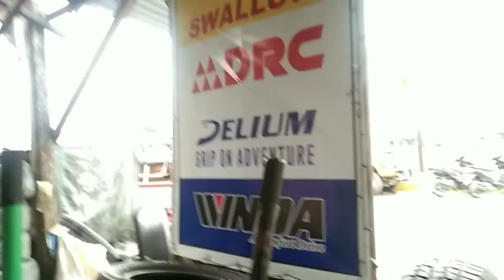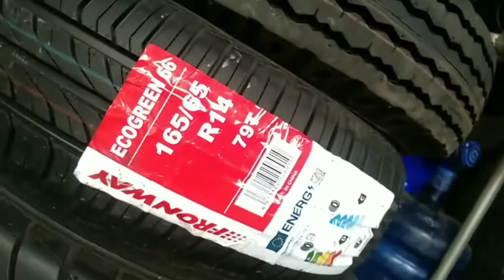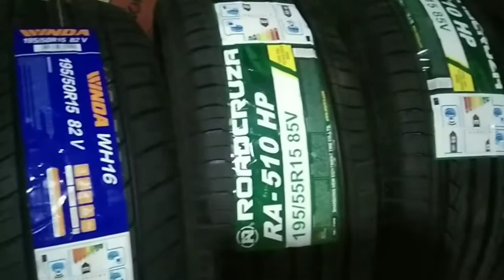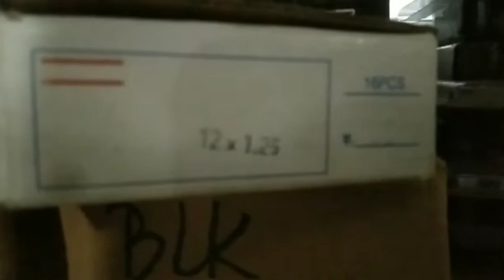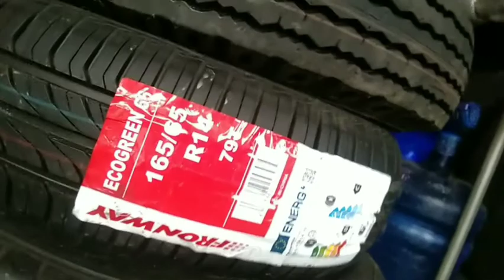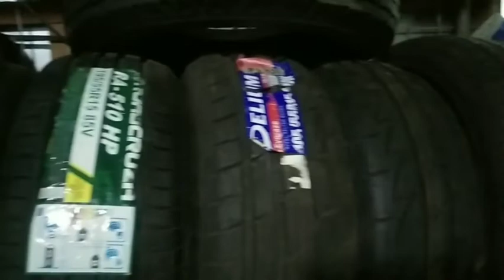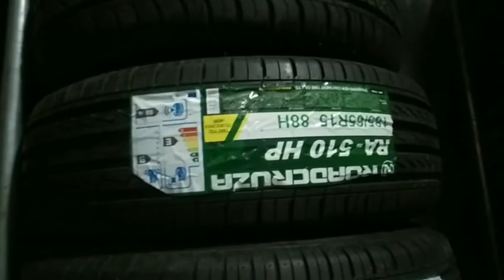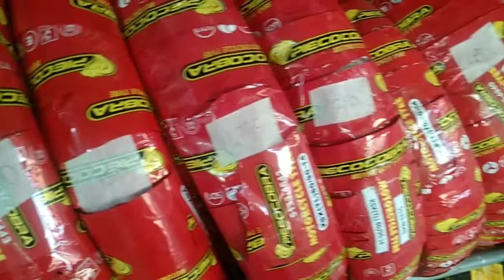BRAND NEW AND AFFORDABLE CAR TIRES | IMELDA IMPAS